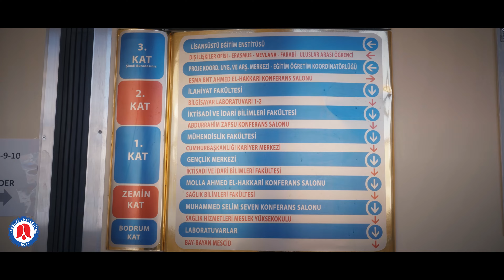Üniversitemiz... Hakkari'de Hayat Var!